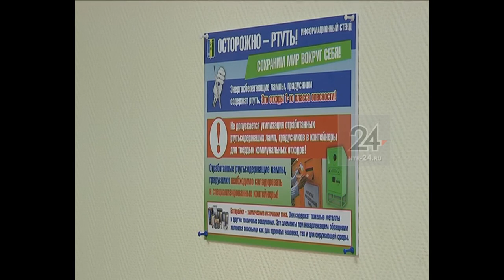В четырех селах Нижнекамского района появились контейнеры для батареек и лампочек